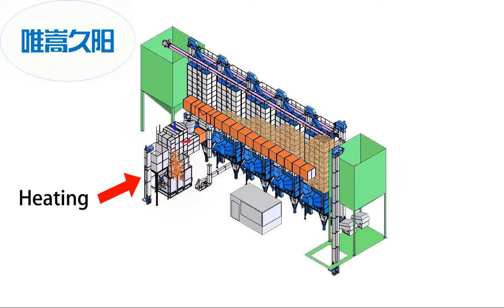DRYER video HP300流程中心動畫6 0 標準 英文版